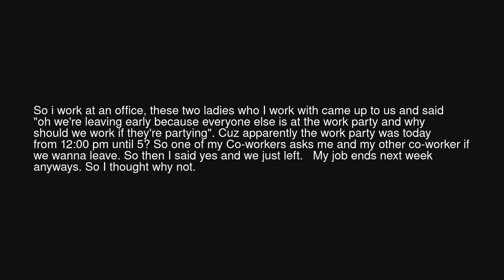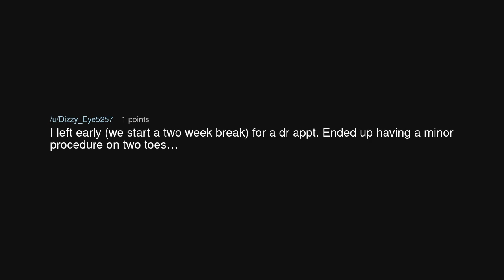I ditched work today lmao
I ditched work today lmao (r/antiwork)

Source: animalcrossinglifeee on Reddit (link removed at the insistence of YouTube)